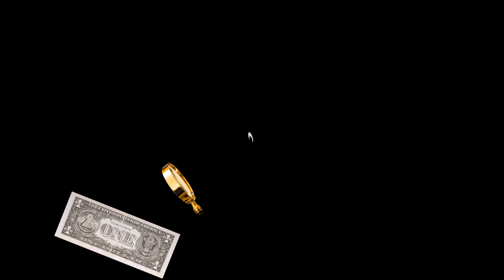The Adventures of Sherlock Holmes 🗣 12 The Adventure of the Copper Beeches 🗣 Audiobook 🗣 Treat 4 U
Today, I’m going to The Adventures of Sherlock Holmes 🗣 12 The Adventure of the Copper Beeches 🗣 Audiobook 🗣 Treat 4 U
"The Adventure of the Copper Beeches", one of the 56 short Sherlock Holmes stories written by Sir Arthur Conan Doyle, is the last of the twelve collected in The Adventures of Sherlock Holmes. It was first published in Strand Magazine in June 1892. Wikipedia
The Adventures of Sherlock Holmes is a collection of twelve stories by Arthur Conan Doyle, featuring his famous detective. They were originally published in the Strand Magazine from July 1891 to June 1892. The title character was named after famous American poet Oliver Wendell Holmes, Sr. (Summary from Wikipedia)
Watch The Adventures of Sherlock Holmes 🗣 12 The Adventure of the Copper Beeches 🗣 Audiobook 🗣 Treat 4 U and don’t forget to turn on your notifications!

Help me to grow my channel and give a chance to share information and also entertaining you

Powered By -Treat 4 U